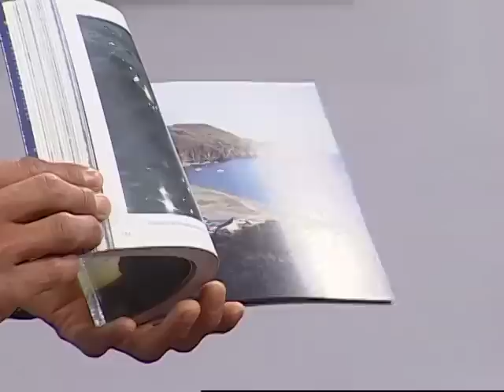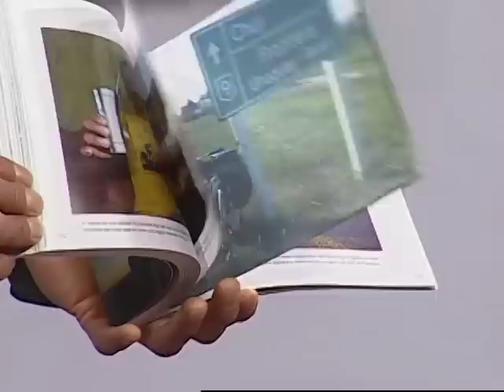VIVE PICHINCHA programa 25-2 (Entrevista Mario Villegas - Sudamérica en Bici)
Vive Pichincha es un programa de televisión que potencializa las maravillas que ofrece nuestra provincia. Conoce Pichincha, Cámara Viajera, Pichincha en Imágenes, Salud Preventiva, Infórmate, Buena Nota, son algunos de los reportajes que presenta este entretenido programa que, acompañado de ágiles entrevistas a personajes que aportan al desarrollo de la provincia, lo convierten en el primer programa de Pichincha. VIVE PICHINCHA todos los sábados a las 15h00 por Ecuador Tv, Televisión Pública.